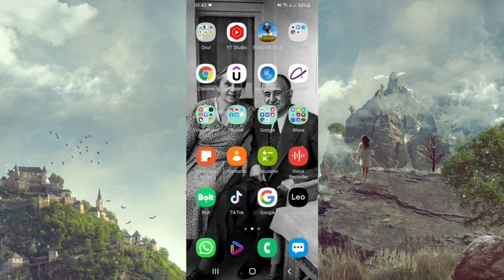Tiktok LİKE hilesi (2022)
Hər vaxtınız xeyirli olsun dəyərli izləyicilər, bu videoda tiktok bəyənilərini necə artırmaq olar? Onu göstərdik.

Xoş izləmələr...

📥 İnstagram/Tiktok - @mackmoodoff

📎Açar sözlər:
tiktok takipçi,
tiktok takipçi hilesi uygulaması,
tiktok takipçi satın alma,
tiktok takipçi hilesi ücretsiz,
tiktok takip engeli kaldırma,
tiktok takip edemiyorum,
tiktok takip edilenleri toplu silme,
tiktok takip engeli,
tiktok takip engeli kaldırma 2022,
tiktok takip ettiğin kişileri gizleme,
tiktok takip edilenleri görme,
tiktok takip ettiklerimi toplu silme,
tiktok takipci artirma 2022,
tiktok takipçi alma,
tiktok takipci artirma 2021,
tiktok takipci artirma,
tiktok takip et animasyonu,
tiktok takip banı kaldırma,
tiktok takip bırakma,
tiktok takip banı,
tiktok takipçi botu,
tiktok takipçi bakma,
tiktok toplu takip bırakma,
tiktok takip etmeyenleri çıkarma